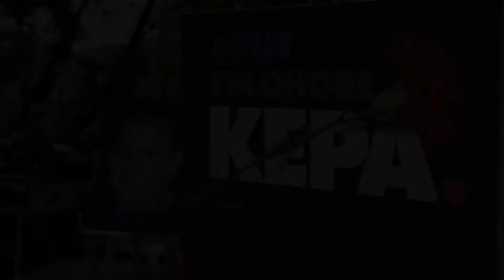AgurEtaOhoreKepa Kepa Del Hoyo-ren lagunaren hitzak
Kepa Del Hoyo euskal presoa bisitatu zuen azken lagunaren hitzak Galdakaoko hilerrian.